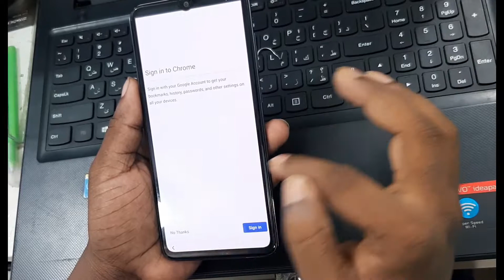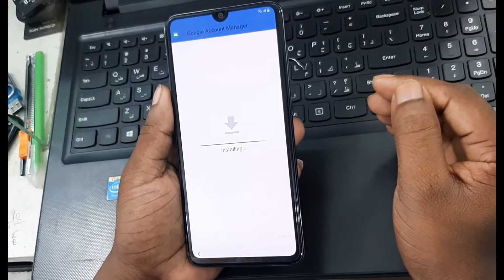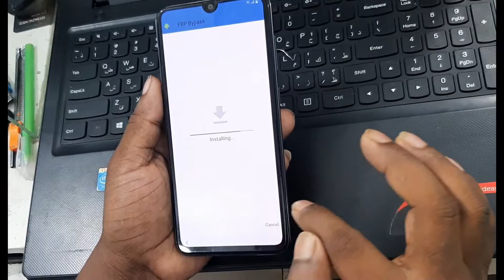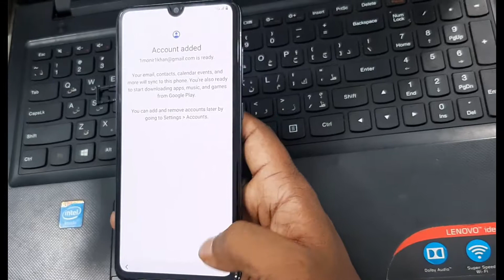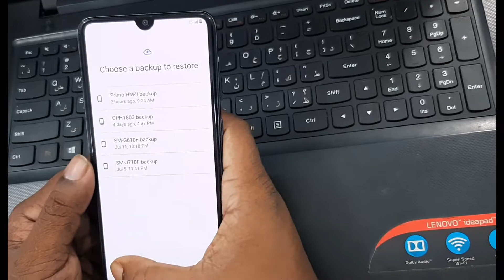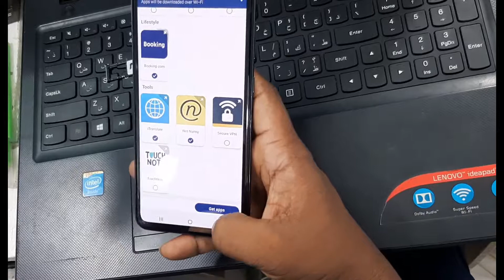Samsung A70,A50 FRP Bypass Gmail Account pie 9.0 Without PC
Samsung Galaxy A70 | A50 | pie 9.0 | Google Account | Frp Bypass | Without Pc

Samsung A70, A50 | Frp Bypass | No Talkback | No SMS | Only 5 Minutes